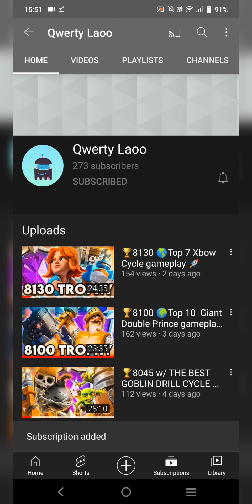🏆8600 BEST 3 MUSKETEER DECK 🔫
Today's video will feature how Tomoya got 8600 playing 3m 🔫

Thanks to Tomoya for sharing 🤝

🕞Timestamps:
00:00 intro
00:41 Exe hog (Viiper)
00:34 Graveyard (Dinosaur)
08:25 RG (Furkan Arabaci)
11:48 RG
16:33 Hog eq (Ian)
19:34 Drill cycle
24:01 Drill cycle (Lciop)